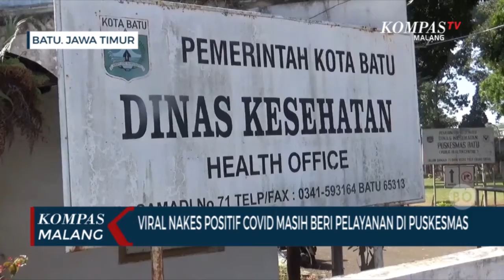Viral Nakes di Puskesmas Kota Batu Positif Covid Tetap Beri Pelayanan, Ini Penjelasan Satgas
Pengakuan tersebut diunggah oleh akun instagram @ngalamlop.

Unggahan tersebut berisi pengakuan salah satu nakes Puskesmas, yang menyayangkan kebijakan dari Kepala Puskesmas yang meminta nakes tetap memberikan pelayanan, meski masih menunggu hasil SWAB PCR, karena kontak erat dengan salah satu rekannya yang terkonfirmasi positif covid-19.

Juru bicara Satgas covid-19 Kota Batu Onny Ardianto membantah curhatan nakes tersebut.

Onny menyebut, selama menunggu hasil SWAB PCR keluar, nakes tersebut menjalani isolasi mandiri.

"Kita coba klarifikasi terkait SOP yang ada di dinas kesehatan untuk nakes yang terpapar atau kontak erat dengan pasien yang konfirm. Saya pastikan menjalani isolasi mandiri, tidak melakukan pelayanan kepada masyarakat" kata Onny, Jumat (02/07/2021).

Berdasarkan data Satgas covid-19 Kota Batu, sebanyak 62 tenaga kesehatan di Kota Batu terkonfirmasi positif covid-19.

Dengan rincian 9 orang dari Dinas Kesehatan dan 53 orang dari Puskesmas.